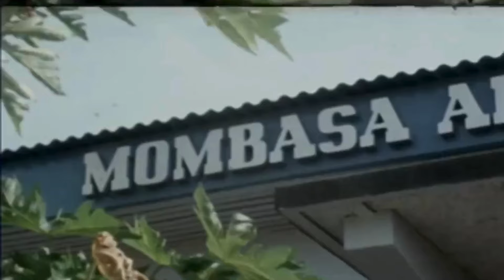The Extravagant Wealth of Mobutu Sese Seko: A Dictator's Fortune Amid National Poverty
Mobutu Sese Seko, born Joseph-Désiré Mobutu on October 14, 1930, was a military leader and President of Zaire (now the Democratic Republic of Congo) from 1965 to 1997. Born in Lisala, a village on the banks of the Congo River, Mobutu came from a humble background. He received his early education with the help of Catholic missionaries before joining the colonial Belgian army.